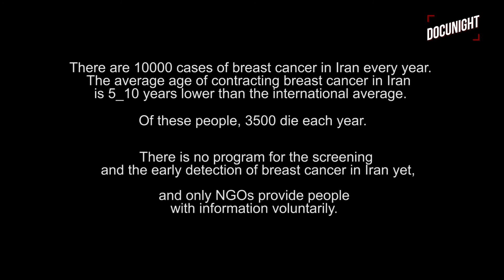Docunight #71 Trailer: All That's Missing